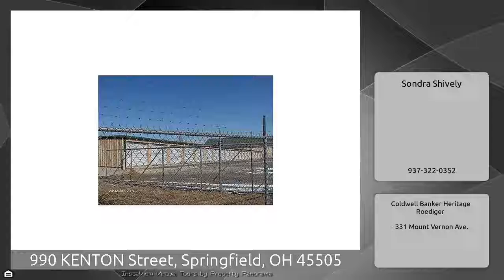990 KENTON Street, Springfield, OH 45505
The Virtual Tour for the property at 990 KENTON Street, Springfield, OH 45505 selling for $280,000 Other homes for sale by Sondra Shively of Coldwell Banker Heritage Roediger 3 warehouse buildings built between 1998 &amp; 2005. Convenient location. Security fenced. BEING SOLD &quot;AS IS&quot;.